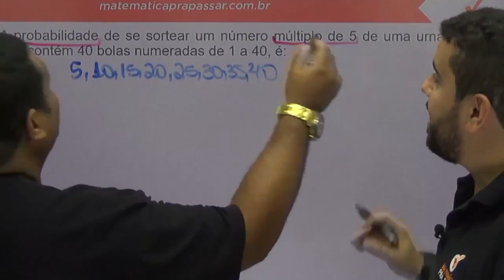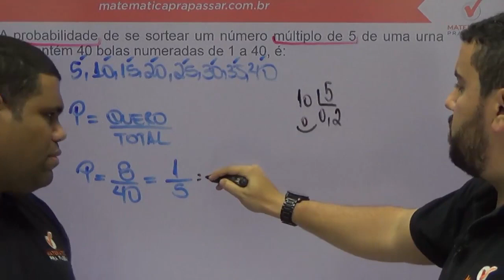Matemática para PM PE |Dica 15| Veja como se resolve probabilidade